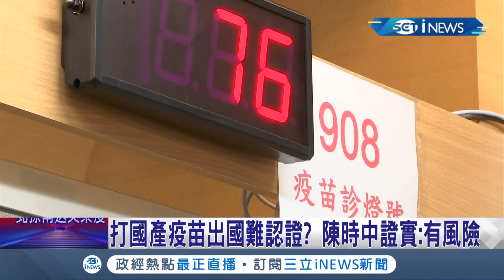兩家國產疫苗已取得緊急使用授權但出國"難認證" 拚解盲後赴"印度三期"聯亞:爭取WHO認證｜記者 陳佳雯 郭翊軒｜【台灣要聞。先知道】20210609｜三立iNEWS